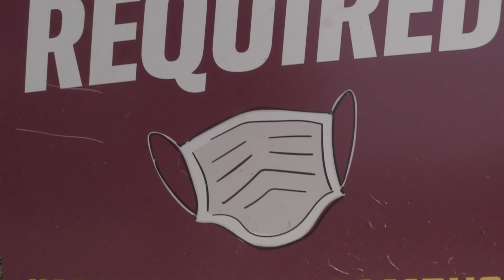60-sec PSA: Mask Up Huskies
Bloomsburg University
60-sec PSA: Mask Up Huskies.
Digital Video Editing

Interviewees: Sarah Goldstein, Ryan Schaffer, Maya Nunna, Nick McWilliams, Vanessa Sheaman